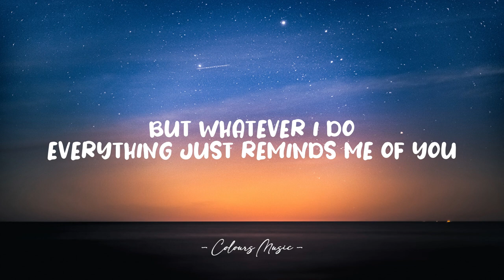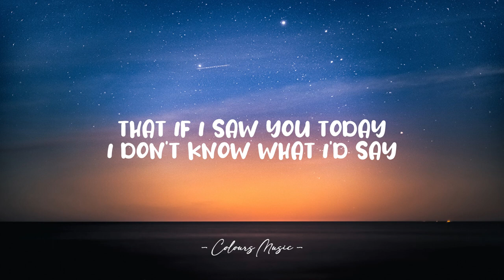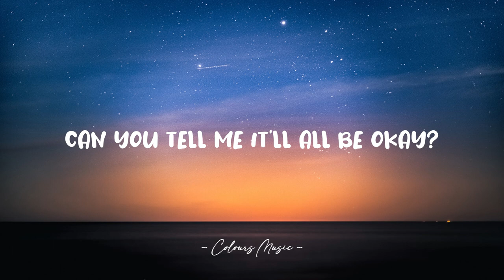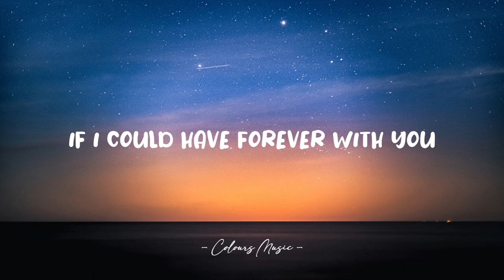Keenan Te - Forever With You (Lyrics) 🎼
Forever With You - Keenan Te (Lyrics)
Lyrics video for "Forever With You" by Keenan Te.

📜 Lyrics:

I know you’ve moved on
It’s been a long time
But I’m struggling
‘Cause lately you’re the only thing that’s been on my mind

I know we don’t talk
We don’t talk anymore
But whatever I do
Everything just reminds me of you
Ooh

But if I saw you today
I don’t know what I’d say

Do you remember that night in December
We sat in your car wondering if we would get better
But who would’ve thought that things would go so wrong
But I’d give up whatever
If I could have forever with you

Did you forget?
Forget all the things we had
Forget all the promises you made
Now how do I explain to myself
To myself

That if I saw you today

You, ooh
Oh

Can you tell me it’ll all be okay?
Nothing worked out the way I had planned (planned)
But if it were up to me
I would still be your man

But who would’ve thought that things would be wrong